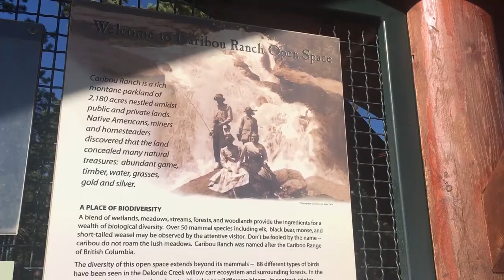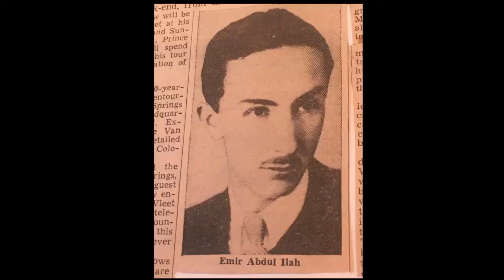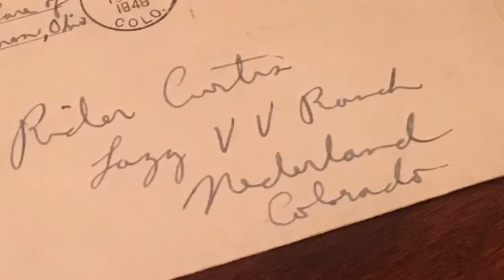Caribou Ranch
Some family and famous history of the ranch, recording studio and filming location in Boulder County, CO.